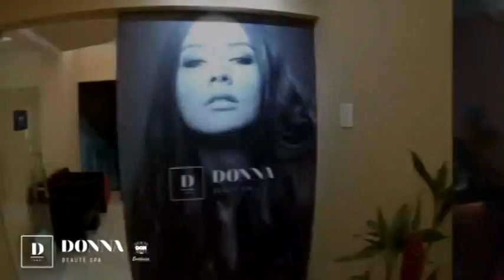Carlos Peruca entrevista Jorge Petribu empresário - Usina Petribu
Jorge Petribu fala de novos empreendimentos como o shopping carpina, política entre outros assuntos.

Programa Ponto a Ponto com Carlos Peruca
LIVE do Facebook de segunda à sexta 7 da noite.